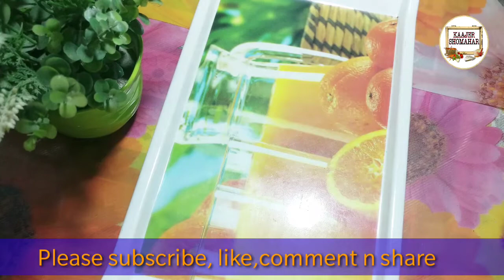আতবের শাহী টুকরা রেসিপি/একেবারেই ভিন্ন স্বাদের#Atober shahi tukra recipe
Ingrediants:-
Atob rice
Lequid milk
Suger
Salt
Vanila essence